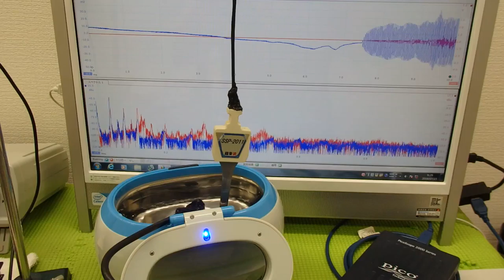オリジナル超音波プローブの「発振・制御」 ultrasonic-labo